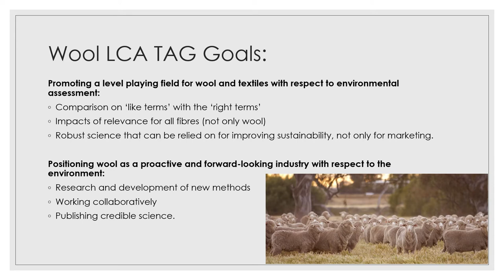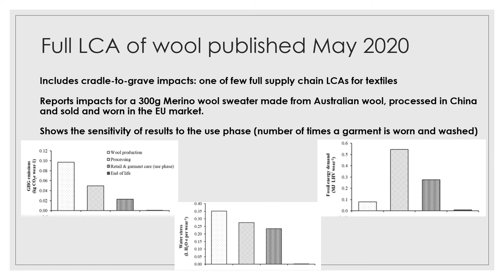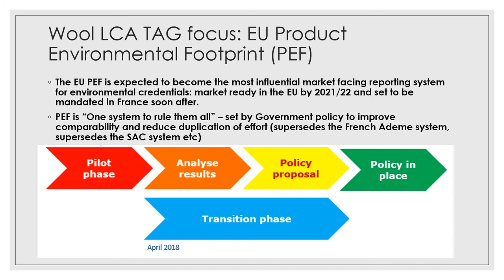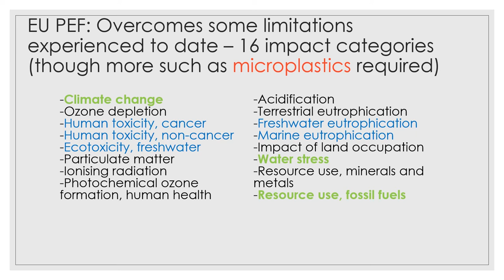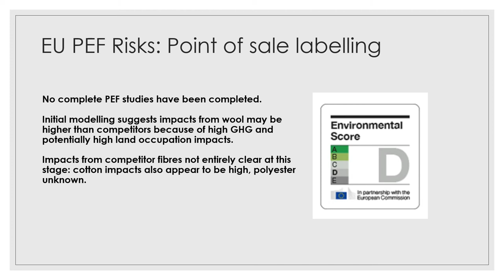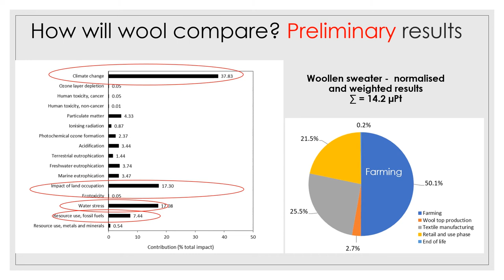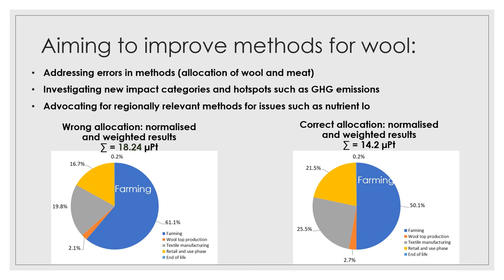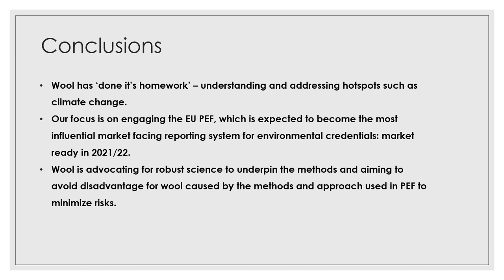Wool’s Environmental Credentials • Stephen Wiedemann, Chair of IWTO’s LCA Technical Advisory Group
Dr Stephen Wiedemann, Chair of IWTO’s advisory group on wool LCA, offers insights into where wool’s main environmental impacts occur and how the industry is working to ensure wool is treated fairly in impact reporting systems.

LCA stands for life cycle assessment, and this is the science that underpins how we can calculate the environmental footprints of any product, including wool garments.

Through IWTO, the wool industry actively engages in research and the development of new methods to better capture the environmental impacts that come from wool. Much of this research is published in leading scientific journals.

One of our goals is to ensure a “level playing field” for wool and textiles for environmental assessments. This means that when fibres are compared, they are compared on the right terms, in categories that are of relevance for all fibres, and using robust science.

To support this goal, we recently completed the publication of a study involving a full life cycle assessment for a wool garment – published just this month, May 2020. The study examines the lifetime of a 300-gram Merino wool sweater made from Australian wool, processed in China, and sold in the EU market, “from cradle to grave,” as they say.

“This is one of the few published studies of a full supply chain for a garment, with detailed data behind it,” says Dr Wiedemann. “Wool has done its homework.”

In addition to research, the industry is also engaged in an EU project that seeks to set the rules used for measuring environmental impacts for apparel.

Known as the PEF, for product environmental footprint, this project extends across all manner of products and apparel is just one part of it.  The PEF is expected to be adopted and used in legislation soon after the project’s completion in 2021.

The EU PEF is comprehensive, covering 16 impact categories, which will ultimately boil down into a single score that is likely to be used in consumer-facing labelling.

We would like to see more, such as the inclusion of microplastics, which are currently not among the 16 categories.

At present, we do not know exactly how wool will score. We do know that some of the initial modelling shows that some of the impact categories where wool scores high, such as greenhouse gas emissions, are weighted heavily in the PEF system

A preliminary analysis – shows, not surprisingly, that the biggest contribution to wool’s footprint is coming from greenhouse gas emissions. The next biggest comes from a category called land occupation, a new category that we need to understand better. Impacts from water use are relatively high, and fossil fuel use is reasonably significant.

For a wool sweater, farming contributes about half of all impacts. This is in line with previous work.

“Whichever way you look at it, the production of wool at farm stage is an important consideration.”

With that in mind, we are looking at new impact assessment methods for greenhouse gas emissions, such as the GWP* (“G-W-P-star”) method, which holds some opportunity for a more accurate evaluation of the value of methane. We have previously done research showing better ways to allocate between wool products and meat products on dual system farms.